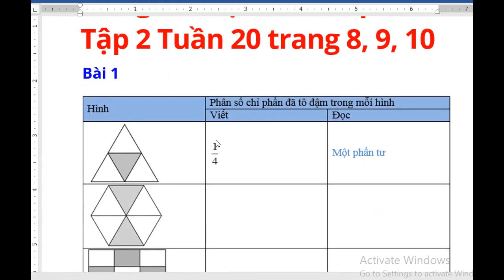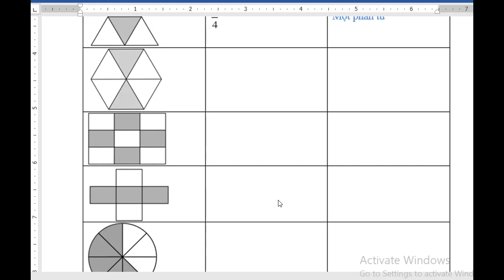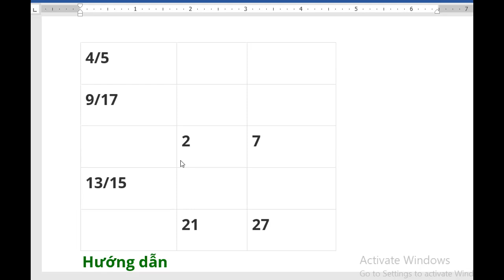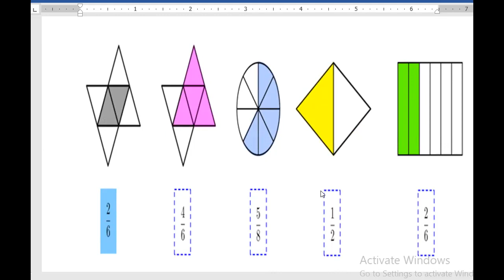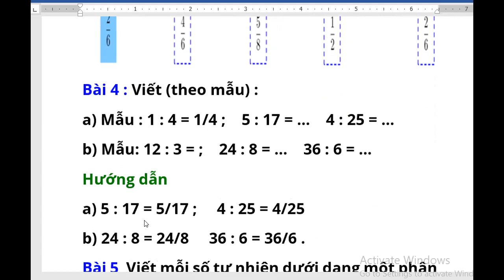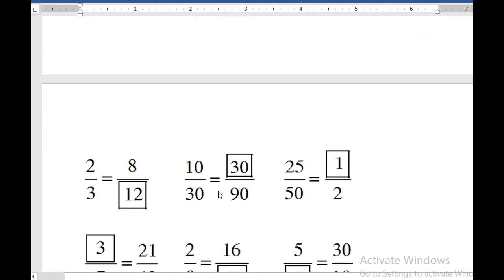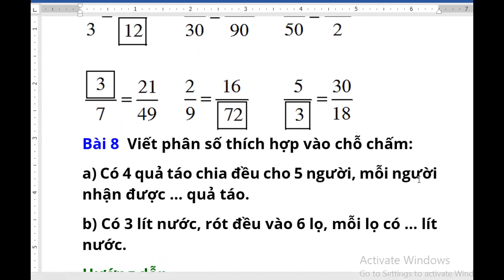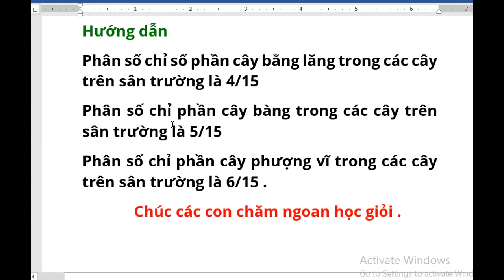Cùng em học toán lớp 4 tuần 20 trang 8,9,10